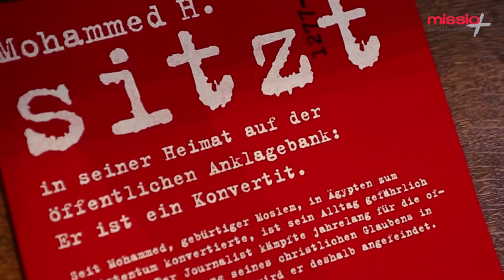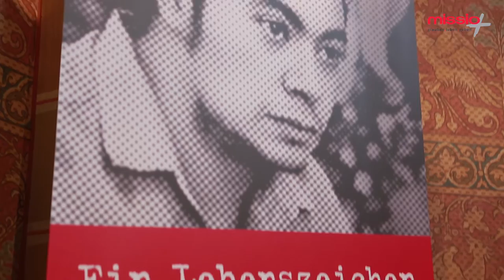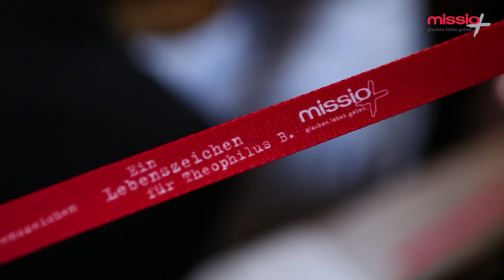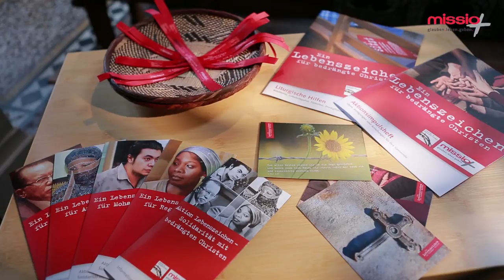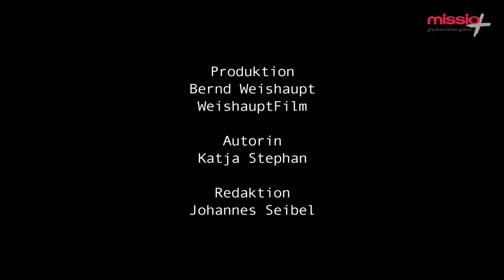Die „Aktion Lebenszeichen” im Gottesdienst | missio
Jeder Mensch hat ein Recht auf Religionsfreiheit. Dafür setzt sich die "Aktion Lebenszeichen" ein. Dieses Video beschreibt ein Gottesdienst-Format von missio Aachen für alle Gemeinden.